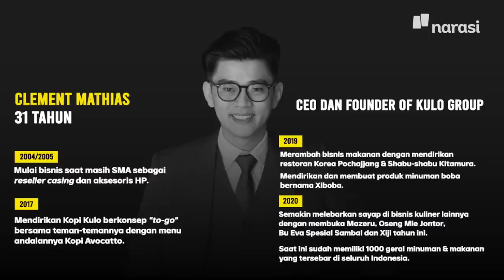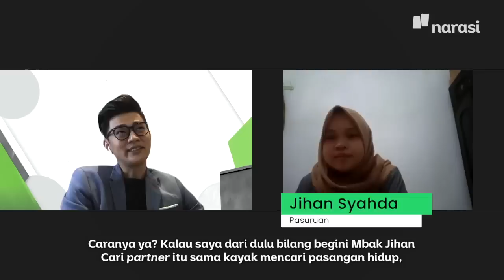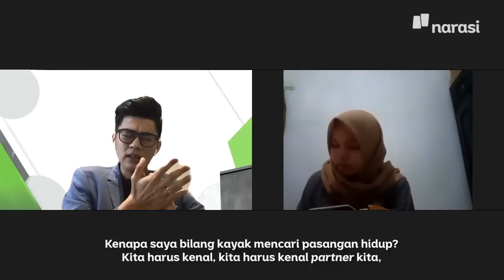Tips Bisnis dari Bos Kopi Kulo | Quick Answer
Sukses berbisnis kopi dengan beberapa partnernya, @clement_mathias mengembangkan sayap bisnis kulinernya dengan membuka resto Korea dan minuman Boba yang sedang hits di masyarakat.

Clement yang merupakan founder dari Kulo Group berbagi tips mengenai kriteria partner bisnis, yakni mencari partner bisnis seperti mencari pasangan hidup.

Apa saja pertanyaan-pertanyaan yang dilontarkan para anak muda yang memiliki ketertarikan berbisnis kuliner? Simak video selengkapnya di sini.

(Narasi)

Tonton juga Quick Answer eps. [Tips Bisnis dari Bos Kopi Kulo] dan episode lainnya di htpps://